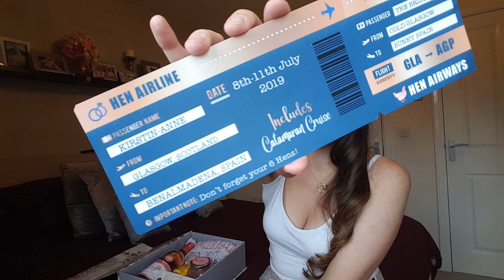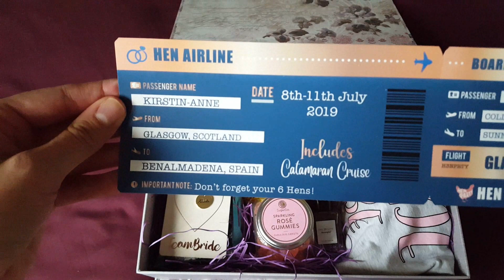Surprise Hen Party Gift! | mumma.murray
Last weekend my sister, her bridesmaids and I had a night in to try on our bridesmaid dresses and surprise my sister to invite her on her hen party! In this video I show you how to make a Bride To Be gift box.

Invitation by Kay at @darlingprintsUK
PJs, face mask, wipes, perfume and necklace by Primark
Mini Toiletries from Boots
Barefoot wine from Tesco
Gummies from TK Maxx
Gift box recycled, originally from TK Maxx